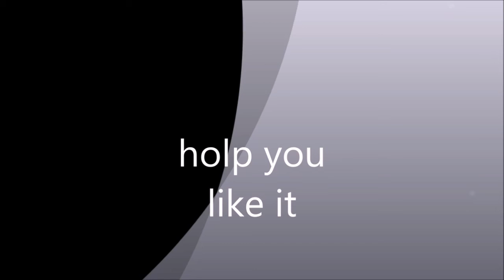all quiet on the western front reupload pt9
credits to
Directed by Delbert Mann
Produced by Norman Rosemont
Written by Paul Monash
Starring Richard Thomas
Ernest Borgnine
Cinematography John Coquillon
Edited by Alan Pattillo